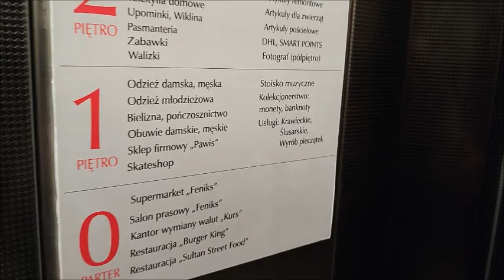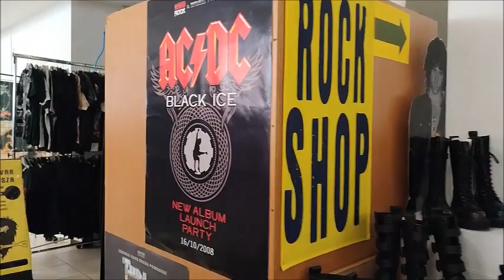ROCK SHOP ROCKY,WROCŁAW,RYNEK,DOM HANDLOWY FENIKS,1 PIĘTRO PO PRAWEJ STRONIE ZA STOISKIEM Z BUTAMI.